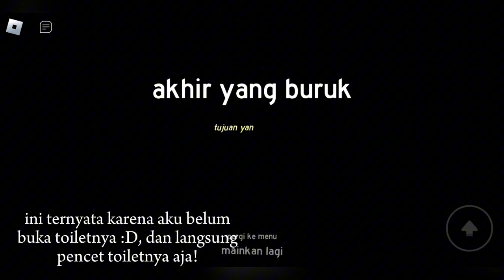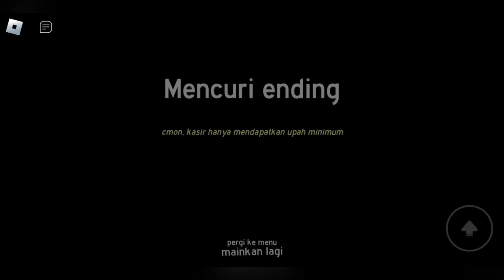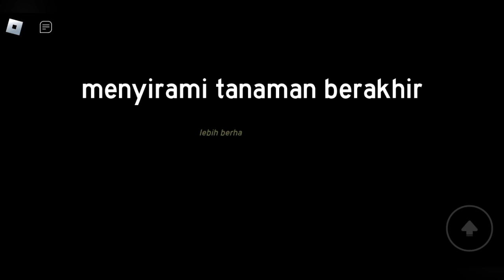PERGI PIPIS SAAT JAM 3 PAGI! - Roblox Indonesia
⊹ ִֶָ𓏲࣪ map ⵓ Go Pee At 3 AM
⊹ ִֶָ𓏲࣪ inspirasi by ⵓ -

✮ ⋆ ˚｡𖦹 ⋆｡°✩ . ✮ ⋆ ˚｡𖦹 ⋆｡°✩

                   🚫❗WARNING❗🚫
˙ 🦢 ⌗ ⊱ mohon untuk tidak
                     mengreupload
                     maupun mengcopy video ini
˙ 🦢 ⌗ ⊱ jika terinspirasi mohon
                    cantumkan nama channel ini
˙ 🦢 ⌗ ⊱ maaf kalau ada kesalahan,
                     kata  kasar, atau ada kata²
                     yang membuat kalian
                     tersinggung

✮ ⋆ ˚｡𖦹 ⋆｡°✩ . ✮ ⋆ ˚｡𖦹 ⋆｡°✩

roblox account
 ✩ ᵕ̈ ིྀ abel ꢁ elengaoqi
✩ ᵕ̈ ིྀ  kei ⵓ itsmeclairine21
✩ ᵕ̈ ིྀ  doubleceg ⵓ doubleceg

zepeto account
୨꒷୧ ׄׄ  𝅄 abel ⵓ elengaoqi_
୨꒷୧ ׄׄ  𝅄 kei ⵓ itsmeclairine21

dll . . .
 ִֶָ  ๋  ⪨⁺ ˖࣪ apk for editing ⦂ capcut
 ִֶָ  ๋  ⪨⁺ ˖࣪ tiktok abel ⦂ @abelgaoqi_
 ִֶָ  ๋  ⪨⁺ ˖࣪ tiktok kei ⦂ @clairineelen

✮ ⋆ ˚｡𖦹 ⋆｡°✩ . ✮ ⋆ ˚｡𖦹 ⋆｡°✩

enjoOooyyy 🫶